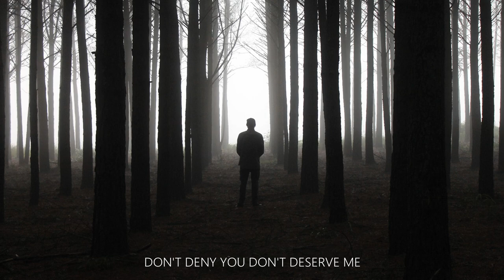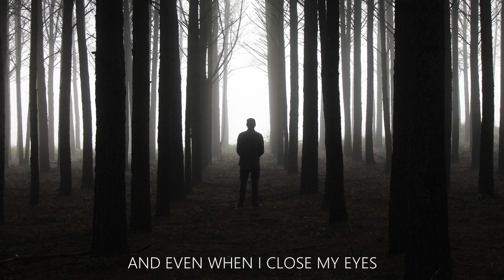It's Too Late (Official Lyric Video) - Brethren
Track "It's Too Late"

From "The Light" EP

By Brethren.

Time has escaped from me,
Everything we're supposed to be,
Why is it that I'm afraid to say,
Pieces of memories,
Empty shells I revel in,
It's hopeless no focus left in here.

Stuck in this place
Tied by the noose,
Lost in the same old life that we choose,
Screaming everytime to make each other stay
I'm sick of the need to vacate everyday
Breathing for myself,
Makes you want to hate,
Every word that I spoke to help you relate,
The sins that you live,
The lies that you preach,
It's too late for you,
To try and pray for me.

You know it's too late

Screaming every night and day
Fighting with myself to make you stay
Now theres nothing left but to say,
You know it, You know it's too late
(And even when I close my eyes,
I cant escape the pain
And when you come around theres nothing you can say
All thats left is all this pain)

Tell me it's okay to fear,
Everything we held so dear,
You never listen to what I say,
Watching each day passing by,
Life is just an alibi,
Dont deny you don't deserve me.

It's not worth the sacrifice anymore
To make you smile and happy,
Leave's me dead and dry,
You know it, you know its too late.